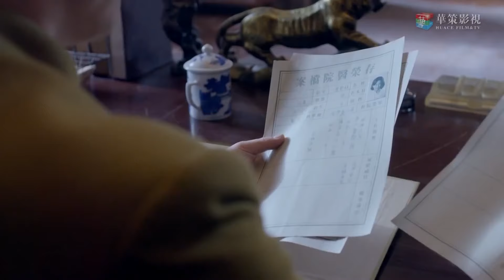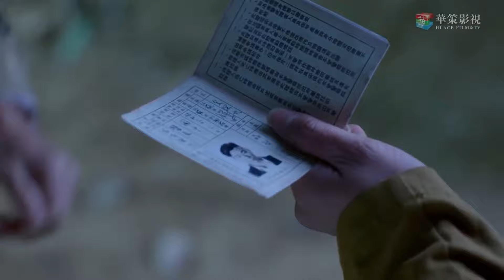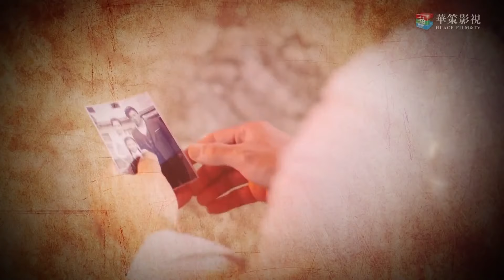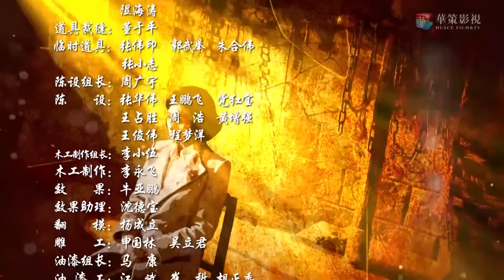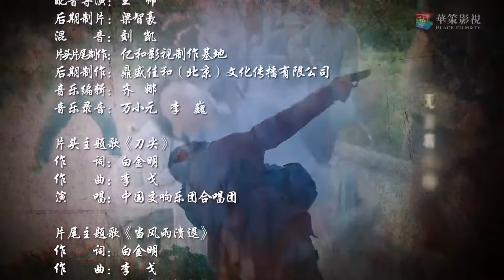【好看谍战剧】《战火佳人》第25集 | 一名高级特工踏上生死战场面对一系列冒险的故事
导演：孙文学
主演：徐佳、薛佳凝、斓曦、李灵
《战火佳人》讲述了1940年，作为反法西斯战争最重要战场之一的中国战场，进入到中日双方相持阶段。为加快对中国的侵略，日军正秘密策划一场骇人听闻的细菌战，为此日军决定加快细菌武器的研究。只身从南京大屠杀逃生的医生金深水，流落到日军设立的“保甲模范区”桃花镇。金深水无意中救了生化专家白大怡，不料却是一系列波谲云诡事件的开端。桃花镇歌舞升平的面纱被逐渐掀开，惨无人道的细菌人体实验、恐怖致命的人脑控制药物实验等一一浮出水面。在党组织的指导下，金深水巧妙地周旋于狡猾如狐的敌人中，几度出生入死。最终，在对日军同样有着国仇家恨的女医生林婴婴以生命为代价的掩护下，金深水联合新四军、游击队，彻底消灭了桃花镇的日军，同时揭露了日军利用人体进行细菌实验的种种罪行。金深水更从一个普通爱国青年成长为一个优秀共产党员。